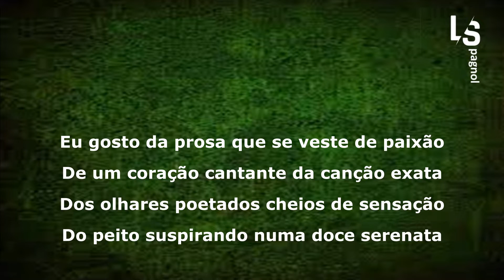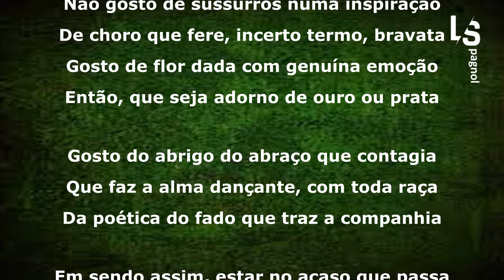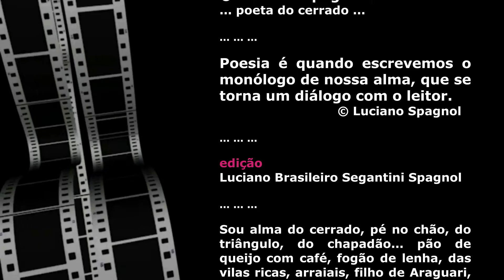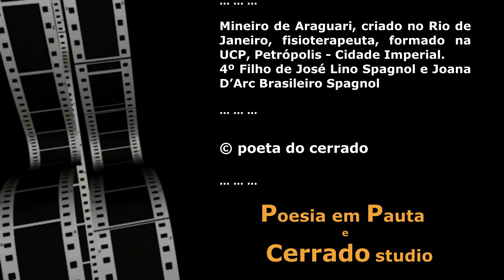CHEIO DE GRAÇA (soneto) ... © Luciano Spagnol (poeta do cerrado)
CHEIO DE GRAÇA (soneto)

Eu gosto da prosa que se veste de paixão
De um coração cantante da canção exata
Dos olhares poetados cheios de sensação
Do peito suspirando numa doce serenata

Não gosto de sussurros numa inspiração
De choro que fere, incerto termo, bravata
Gosto de flor dada com genuína emoção
Então, que seja adorno de ouro ou prata

Gosto do abrigo do abraço que contagia
Que faz a alma dançante, com toda raça
Da poética do fado que traz a companhia

Em sendo assim, estar no acaso que passa
Trazendo aos versos aquela atração luzidia
Do amor, deixando o soneto cheio de graça.

22 fevereiro, 2022, 18’26” – Araguari, MG